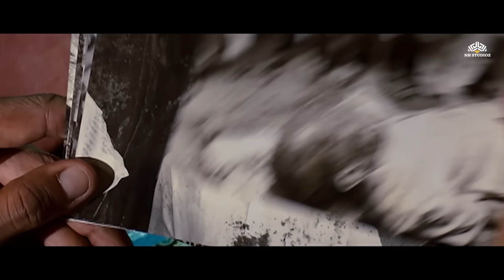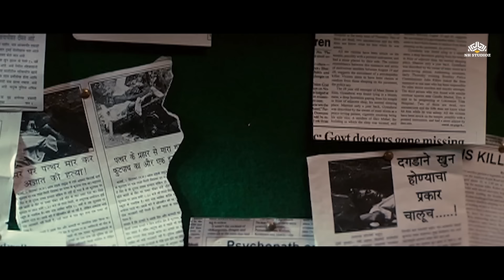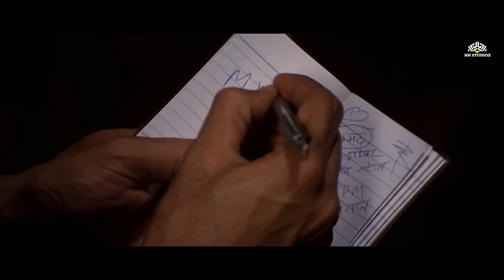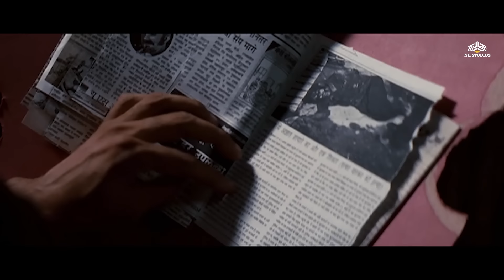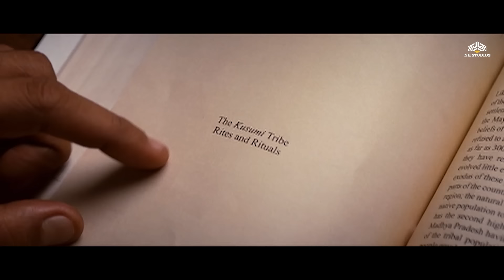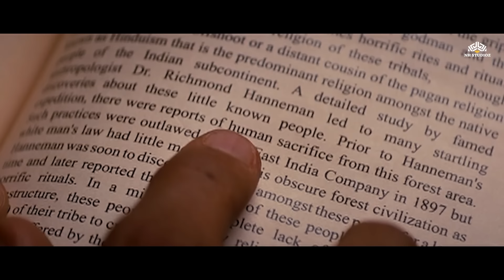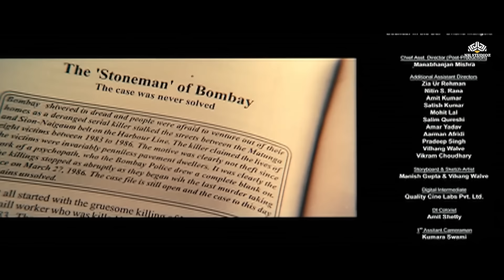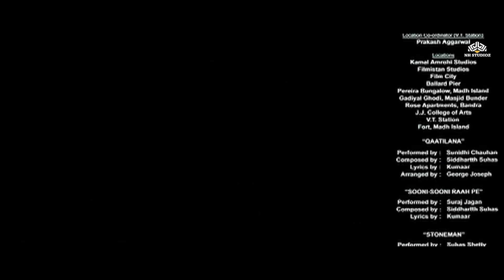𝐒𝐓𝐎𝐍𝐄𝐌𝐀𝐍 𝐌𝐨𝐯𝐢𝐞 | सड़क पर सोने वाले लोगों का पत्थर से हमला करके किया खून | 𝐒𝐞𝐫𝐢𝐚𝐥 𝐊𝐢𝐥𝐥𝐞𝐫 | 𝐓𝐫𝐮𝐞 𝐒𝐭𝐨𝐫𝐲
► Synopsis
Mumbai of 1980s is terrorised by a serial killer who ruthlessly kills pavement dwellers in their sleep. A suspended police officer then decides to step in and conduct an investigation.

► Credits
The Stoneman Murders (2009)
Film cast: Kay Kay Menon, Arbaaz Khan, Vikram Gokhale, Rukhsar, Virendra Saxena
Singer: Suhas, Sunidhi Chauhan, Suraj Jagan
Lyricist: Kumar (1), Manish Gupta
Music Director: Siddharth, Suhas
Film Director: Manish Gupta
Film Producer: Bobby Bedi, Sheetal Vinod Talwar